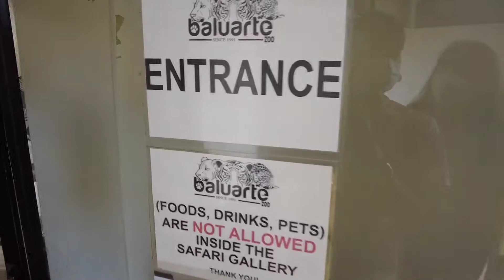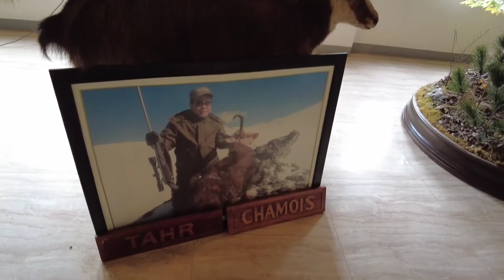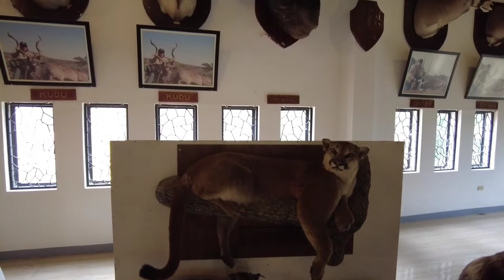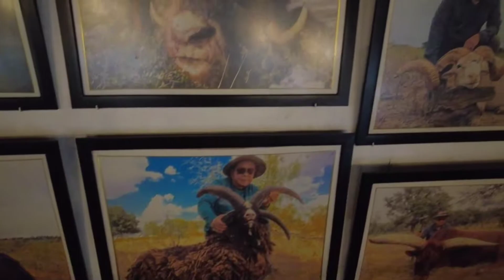SAFARI GALLERY | BALUARTE | TOURIST SPOT IN VIGAN | VLOG 005